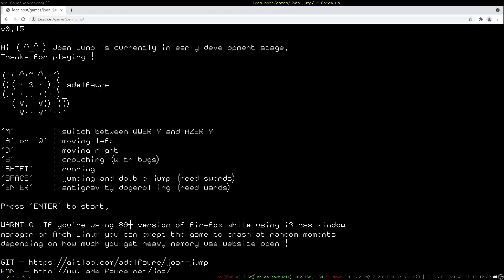Joan Jump devlog – You can actually die in the title screen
v0.16

Made title level.

Add automne music.

Small modif on intro level and sprites.

Fix fullscreen issue for chromium based browsers.

Add delayed auto fullscreen function.

Change min-width screen size for x2 font size to 1440px.

Change keys to be arrows based.

Change 'enter' to 'space' for the antigravity dogerolling.